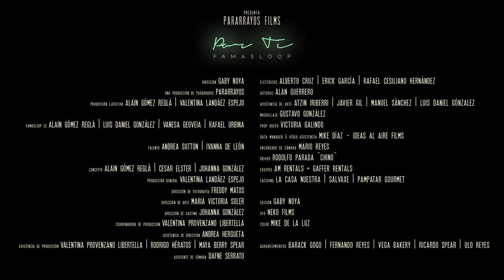Famasloop - Por Ti [VIDEO OFICIAL]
Famasloop: Alain Gómez, Luis Daniel González, Rafael Urbina y Vanesa Gouveia.

CRÉDITOS MÚSICA

Letra: Alain Gómez.
Intérprete: Famasloop.
Arreglos: Famasloop.
Producción: Tweety González, Luis Jiménez, Alain Gómez, Phran y Luis Daniel González.

Voz: Alain Gómez.
Coros: Vanesa Gouveia, Jessica Miranda, Phran y Luis Jiménez.
Teclados: Luis Daniel González y Tweety González.
Guitarras: Leonardo “Kamaron” Jaramillo, Alain Gómez y Luis Jiménez.
Bajo: Jeff Hill.
Batería: Rafael Urbina.
Programación: Alain Gómez, González, Pacheko, Luis Daniel González y Luis Jiménez.

Grabado por Alain Gómez, Luis Daniel González y Tweety González en Pararrayo Studios y La Bestia Records.
Mezclado por Héctor Castillo en Head With Wings.
Mastering por Dave McNair en Dave McNair Mastering.

Pararrayos Sound Publishing 2022.

CRÉDITOS VÍDEO

Una producción de Pararrayos.
Producción Ejecutiva: Alain Gómez Reglá y Valentina Landáez Espejo.

Famasloop es: Alain Gómez, Luis Daniel González, Vanesa Gouveina y Rafael Urbina

Talento:
Andrea Sutton.
Ivanna De León.

Concepto: Alain Gómez Reglá, Cesar Elster y Johanna González.
Dirección: Gaby Noya.
Producción General: Valentina Landáez Espejo.
Dirección de Fotografía: Freddy Matos.
Dirección de Arte: Maria Victoria Soler.
Dirección de Casting: Johanna González.
Coordinador de Producción: Valentina Provenzano Libertella.
Asistencia de Dirección: Andrea Hergueta.
Asistencia de Producción: Valentina Provenzano Libertella, Rodrigo Santos y Maya Berry Spear.
Asistente de Cámara: Dafne Serrato.
Eléctricos: Alberto Cruz, Erick García, Rafael Cesiliano Hernández.
Asteras: Alan Guerrero.
Asistencia de Arte: Atzin Iriberri, Javier Gil, Manuel Sánchez y Luis Daniel González.
Maquillaje: Gustavo González.
Animalero: Jesús Aparicio.
Prop Huevo: Victoria Galindo.
Data Manager y Video Asistencia: Mike Díaz - Ideas Al Aire Films.
Encargado de cámara: Mario Reyes.
Driver: Rodolfo Parada “Chino”.
Equipos: AM Rentals + Gaffer Rentals.
Catering: La Casa Nuestra y Pampatar Gourmet.

Edición: Gaby Noya.
VFX: Neko Films.
Color: Mike de la Luz.

Agradecimientos: Barack Gogo, Ulo Reyes, Fernando Reyes, Vega Bakery y Ricardo Spear.